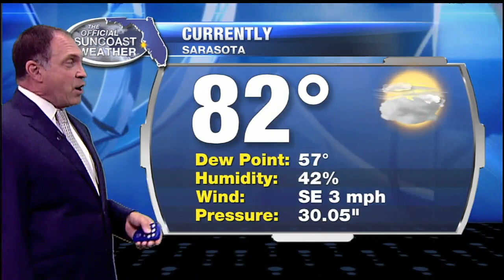Official Suncoast Forecast Noon - Wednesday November 9, 2016